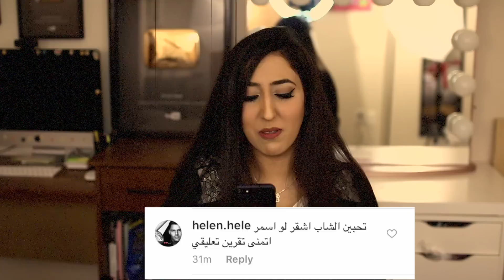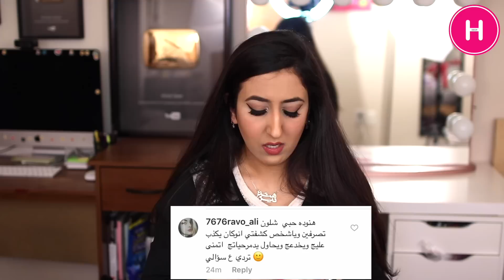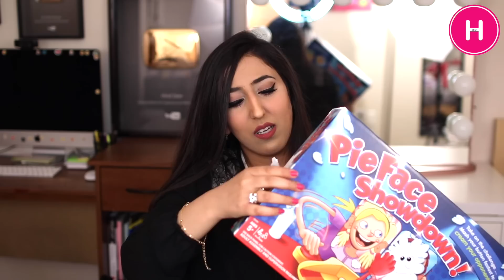الفيديو اللي انحذف من قناتي - هداياكم - وهل حبيت الشاب الاسمر أم الابيض ؟ HIND DEER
مرحبا حبايبي اتمنى تكونون بخير - هذا الفيديو سجلته من زمان و ما نزلته بسبب مشاكل في الكمبيوتر ... اللي متابعيني بسناب جات و انستا يعرفون ليش انحذف الفيديو ... المهم اليوم حبيت اراويكم الهدايا اللي وصلتني منكم و ايضا جاوبت على اسئلتكم ... هل تحبين الشاب الاسمر ام الابيض ؟

Hind Deer
PO Box340244
Columbus OH43234
US